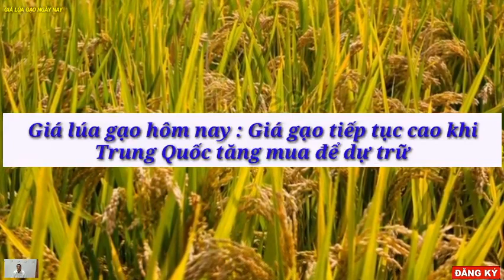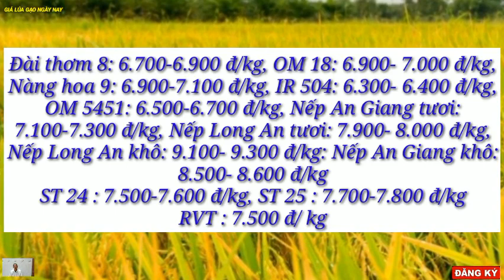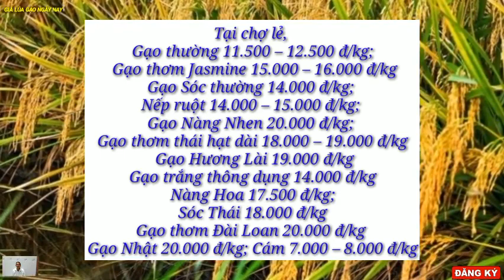Giá lúa gạo hôm nay 16/2/2023 -Tình hình lúa gạo -Thị trường lúa gạo mới nhất|GIÁ LÚA GẠO NGÀY NAY